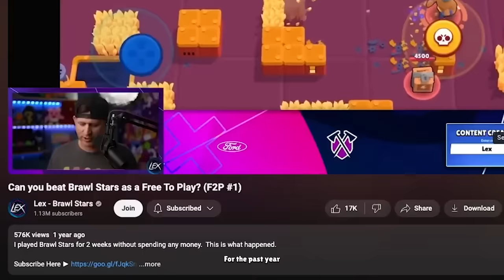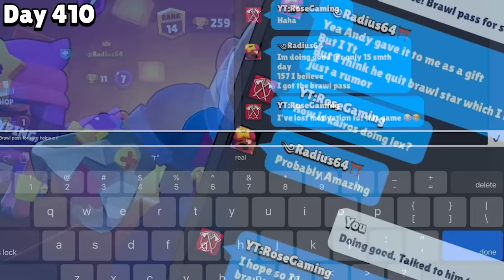I got SCAMMED (by my daughter) | F2P#17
RIP my gems...